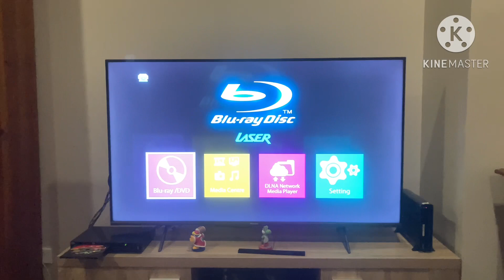Opening to super Mario world collector’s edition 2013 us dvd